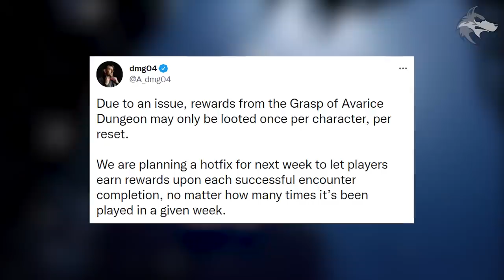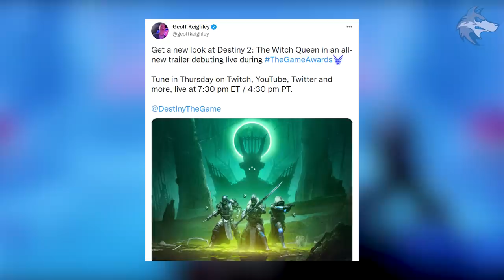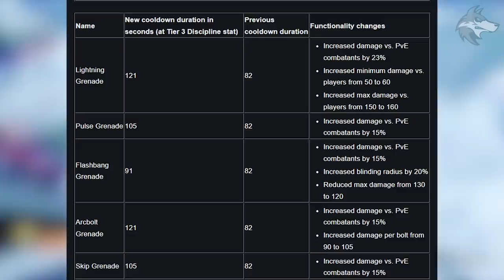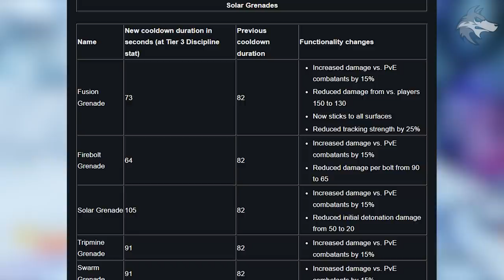Destiny 2 | DUNGEON LOOT UPDATE! New TRAILER! Hidden Drops, New Catalysts, Banned Exotics, WQ Reveal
Destiny 2 NEWS: Dungeon LOOT Update, New Witch Queen TRAILER, Hidden Rewards, Exotics Disabled, New Catalysts, Cooldown Changes, Fixes & MORE! (Bungie 30th Anniversary Pack)